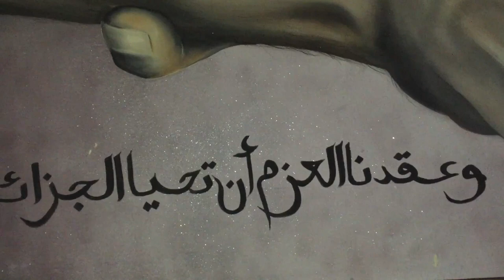نبض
To Jijel university ... i'll always be grateful for what you gave me , and forever be loving every corner in you